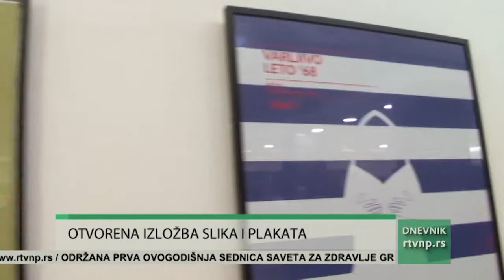Otvorena izložba slika i plakata u Galeriji MMC-a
U Galeriji Multiemdijalanog centra u petak je otvorena izložba slika i plakata dve umetnice Adalete Nikšić Vatić i Ajle Dazdarević koje su se predstavile zajedničkim projektom.